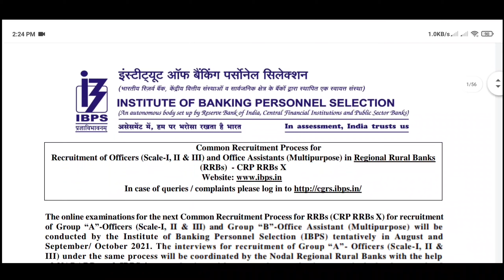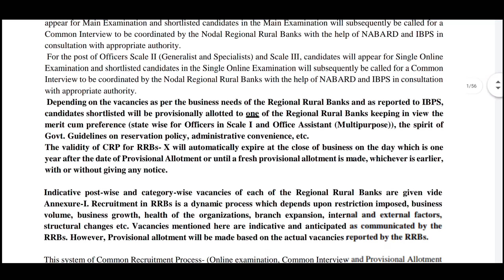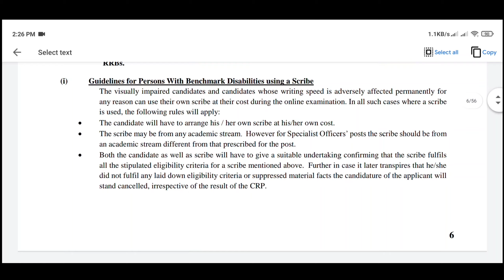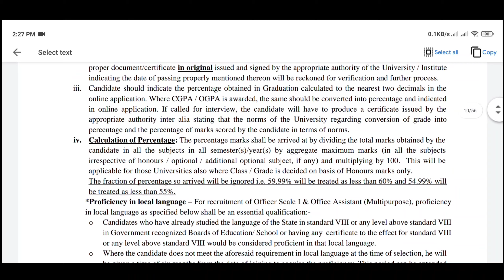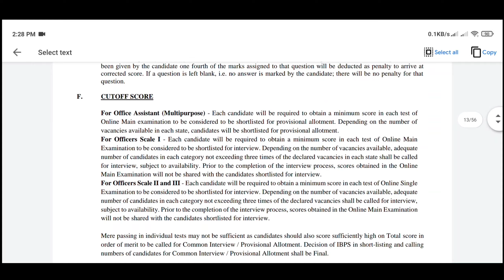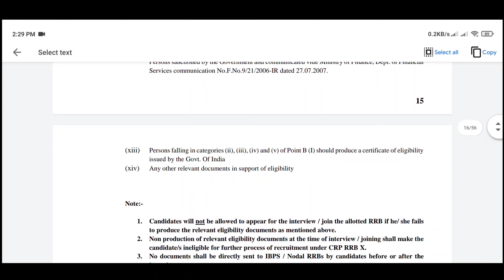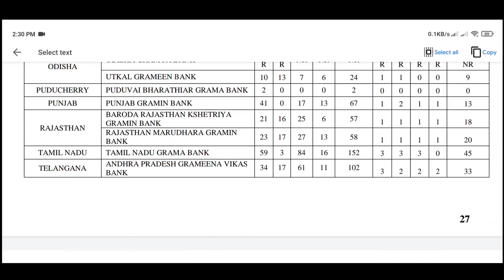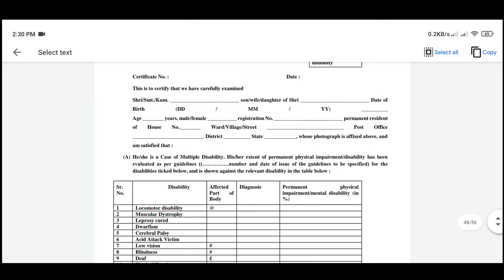Great job in Tamil Nadu Grama Bank 2021 | Tamil Nadu Grama Bank Jobs| EXAM IN TAMIL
Apply Link

காலிபணியிடங்கள் :

1. Office Assistant Post – 5077 காலிபணியிடங்கள்

2. Manager Post – 1102 காலிபணியிடங்கள்

3. Assistant Manager Post – 4230 காலிபணியிடங்கள்

4. Senior Manager Post – 158 காலிபணியிடங்கள்

மொத்தம் காலிபணியிடங்கள் : 10,423

கல்வித் தகுதி :

Any Degree

For More Check Official Notification

1. Office Assistant Post – 18 to 28

2. Manager Post – 21 to 32

3. Assistant Manager Post – 18 to 30

4. Senior Manager Post – 21 to 40

செலக்சன் புராசஸ் :

1. Preliminary Examination

2. Main Examination

Application Fees :

General-Rs.850

SC/ST/PWD-Rs.175

Last Date to Apply Online : 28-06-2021 𝐓𝐡𝐢𝐬 𝐂𝐡𝐚𝐧𝐧𝐞𝐥 𝐃𝐎𝐄𝐒 𝐍𝐎𝐓 𝐏𝐫𝐨𝐦𝐨𝐭𝐞 𝐨𝐫 𝐞𝐧𝐜𝐨𝐮𝐫𝐚𝐠𝐞 𝐀𝐧𝐲 𝐢𝐥𝐥𝐞𝐠𝐚𝐥 𝐚𝐜𝐭𝐢𝐯𝐢𝐭𝐢𝐞𝐬, 𝐚𝐥𝐥 𝐜𝐨𝐧𝐭𝐞𝐧𝐭𝐬 𝐩𝐫𝐨𝐯𝐢𝐝𝐞𝐝 𝐛𝐲 𝐓𝐡𝐢𝐬 𝐂𝐡𝐚𝐧𝐧𝐞𝐥 𝐂𝐨𝐩𝐲𝐫𝐢𝐠𝐡𝐭 𝐃𝐢𝐬𝐜𝐥𝐚𝐢𝐦𝐞𝐫 𝐔𝐧𝐝𝐞𝐫 𝐒𝐞𝐜𝐭𝐢𝐨𝐧 𝟏𝟎𝟕 𝐨𝐟 𝐭𝐡𝐞 𝐂𝐨𝐩𝐲𝐫𝐢𝐠𝐡𝐭 𝐀𝐜𝐭 𝟏𝟗𝟕𝟔, 𝐚𝐥𝐥𝐨𝐰𝐚𝐧𝐜𝐞 𝐢𝐬 𝐦𝐚𝐝𝐞 𝐟𝐨𝐫 "𝐟𝐚𝐢𝐫 𝐮𝐬𝐞" 𝐟𝐨𝐫 𝐩𝐮𝐫𝐩𝐨𝐬𝐞𝐬 𝐬𝐮𝐜𝐡 𝐚𝐬 𝐜𝐫𝐢𝐭𝐢𝐜𝐢𝐬𝐦, 𝐜𝐨𝐦𝐦𝐞𝐧𝐭, 𝐧𝐞𝐰𝐬 𝐫𝐞𝐩𝐨𝐫𝐭𝐢𝐧𝐠, 𝐭𝐞𝐚𝐜𝐡𝐢𝐧𝐠, 𝐬𝐜𝐡𝐨𝐥𝐚𝐫𝐬𝐡𝐢𝐩, 𝐚𝐧𝐝 𝐫𝐞𝐬𝐞𝐚𝐫𝐜𝐡. 𝐍𝐨𝐧-𝐩𝐫𝐨𝐟𝐢𝐭, 𝐞𝐝𝐮𝐜𝐚𝐭𝐢𝐨𝐧𝐚𝐥 𝐨𝐫 𝐩𝐞𝐫𝐬𝐨𝐧𝐚𝐥 𝐮𝐬𝐞 𝐭𝐢𝐩𝐬 𝐭𝐡𝐞 𝐛𝐚𝐥𝐚𝐧𝐜𝐞 𝐢𝐧 𝐟𝐚𝐯𝐨𝐫 𝐨𝐟 𝐟𝐚𝐢𝐫 𝐮𝐬